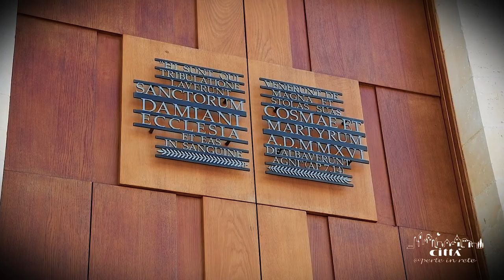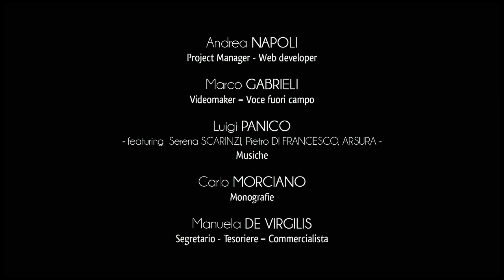Città di Uggiano la Chiesa - Parco Santi Medici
Immersa nel verde degli ulivi, nel cuore della campagna uggianese, si erge silenziosa la Chiesetta dei Santi Medici: centro rappresentativo della tradizione religiosa di Uggiano La Chiesa.
L’edificio si staglia su un ampio sagrato di 400 metri quadri e sorge su una struttura più antica demolita nel 1956, già riscontrabile storicamente agli inizi del Seicento, come attesta la visita pastorale dell’Arcivescovo otrantino De Morra.
I lavori di ricostruzione della chiesa furono promossi dall’amministrazione comunale uggianese e dal Comitato Santi Medici, enti che acquisirono anche i terreni circostanti per poter meglio promuovere l’annuale fiera.